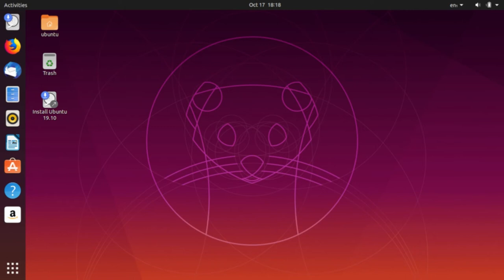Cómo Actualizar linux Ubuntu Sin reiniciar la computadora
no tendrás que reiniciar nunca la pc para actualizar sin usar programa  solo hay que activar la opcion livepatch

Música